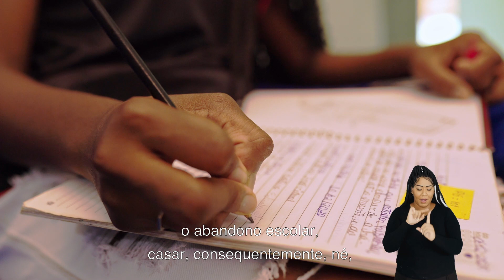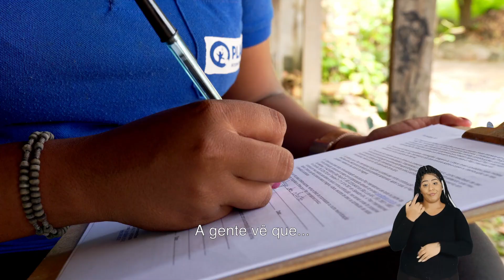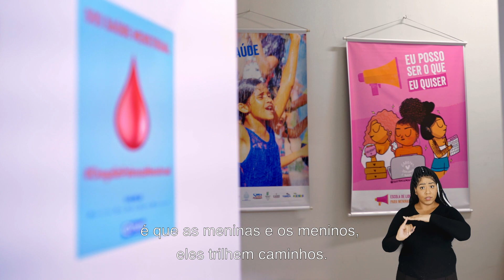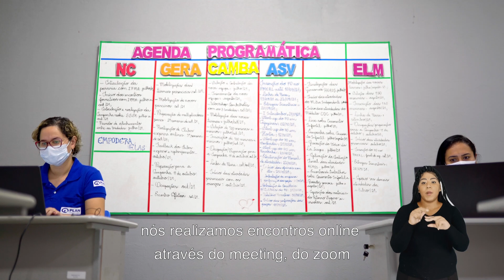Documentário La League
O projeto La League, realizado em Codó, no Maranhão, usa o futebol como ferramenta para levar a meninas conhecimentos sobre como evitar uma gravidez precoce e o casamento infantil.
Neste documentário, participantes do projeto contam sobre como foi participar da iniciativa.